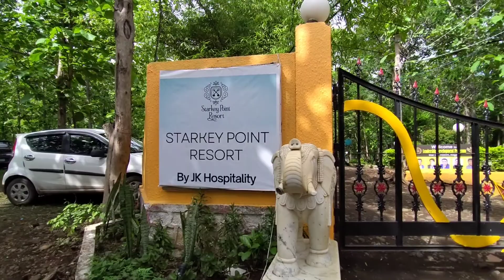M Coin Program in Starkey Point Resort Nagpur